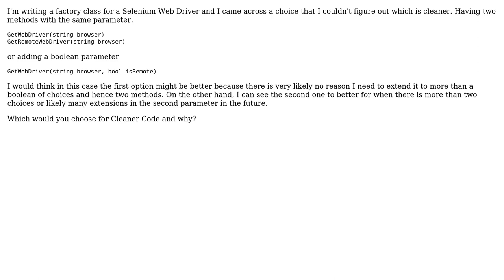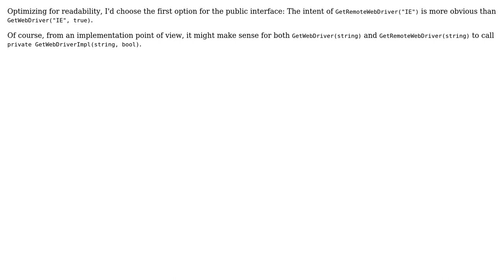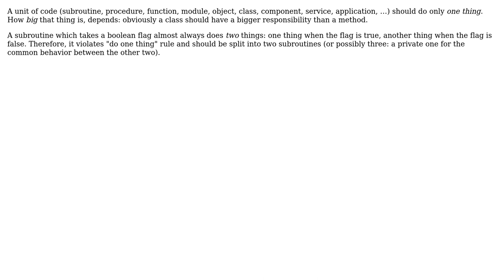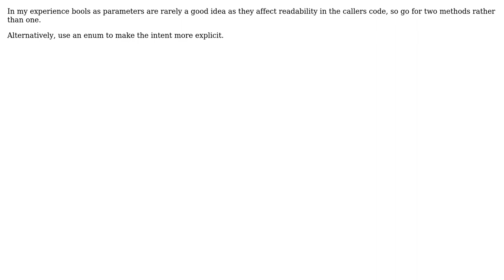Is it better to have one method that takes a bool as a parameter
Software Engineering: Is it better to have one method that takes a bool as a parameter or two methods with different names?

With thanks & praise to God, and with thanks to the many people who have made this project possible! | Content (except music & images) licensed under CC BY-SA | Music | Images & others | With thanks to user srnka user Simon Bergot user Sean user pdr user Jorg W Mittag user Heinzi user craastad and the Stack Exchange Network Trademarks are property of their respective owners. You are responsible for your own actions.